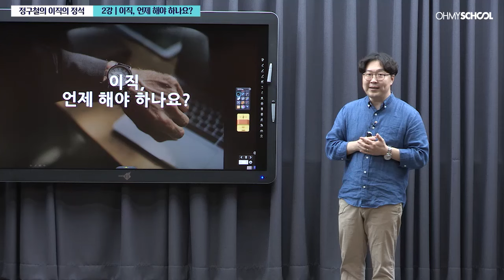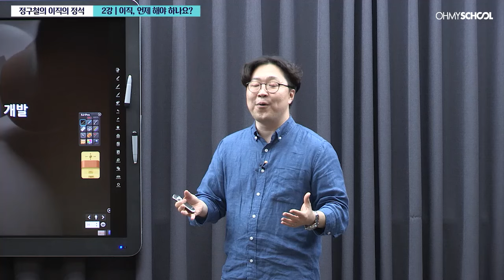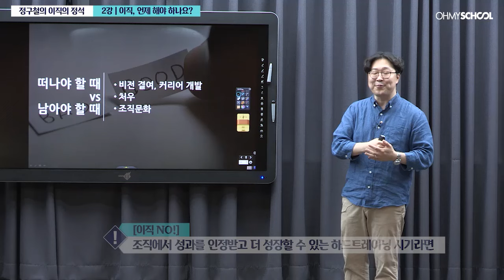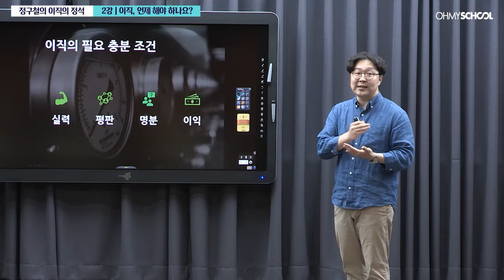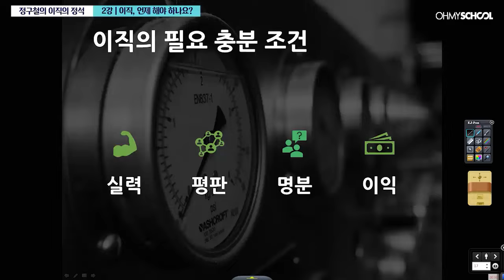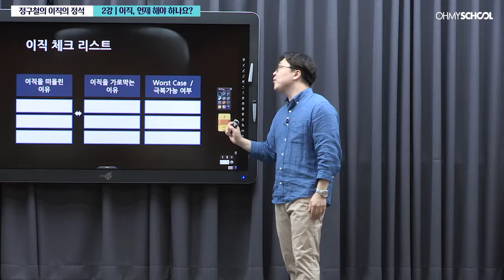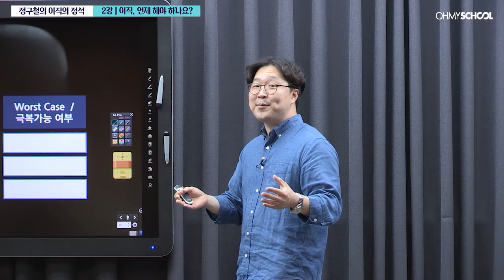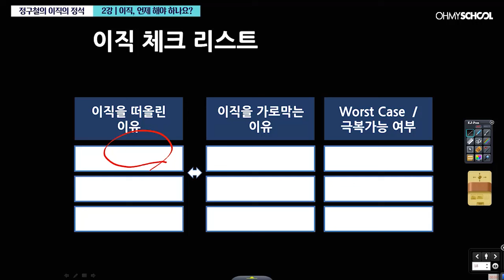이직을 꿈꾸신다면? 필수 체크리스트!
직장인이라면 누구나 이직을 겪게 되는데요.
과연 떠나도 될지, 언제 떠나야 할지 궁금하시다면?

필수 이직 체크리스트 점검해보고,
신중히 결정하셔서, 커리어 개발에 도움이 되시길 바랍니다.

오마이스쿨에서 더 많은 유익한 강좌를 만나보세요.